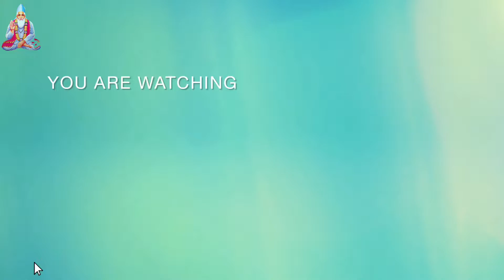Vlog 32🚲👍आज हमने चलाई साईकिल 🚲😂😎@kirtikhangwal